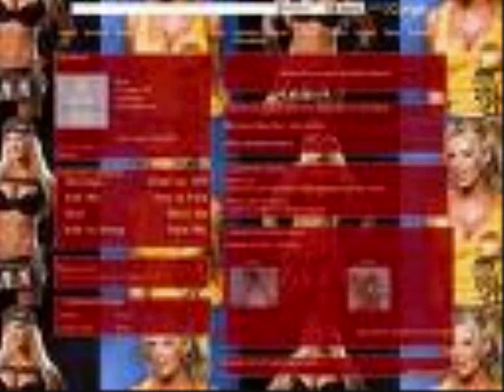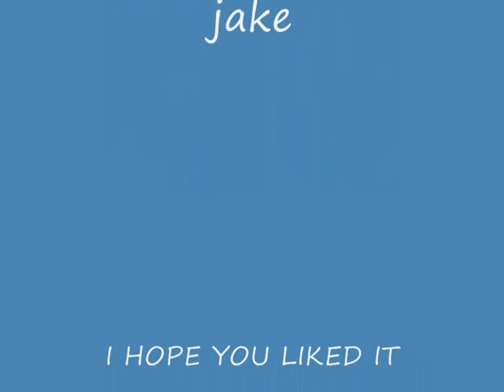WWE diva-ashley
these are pictures of the sexiest diva in WWE,ashley